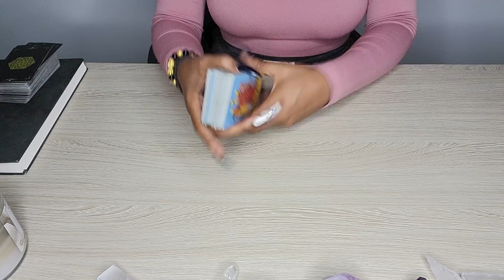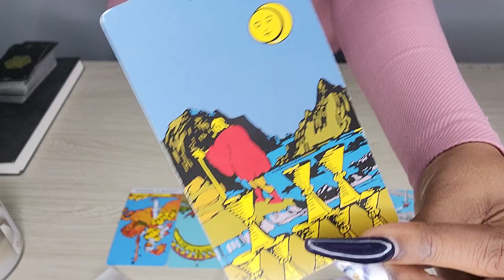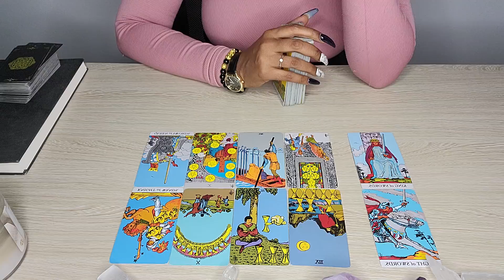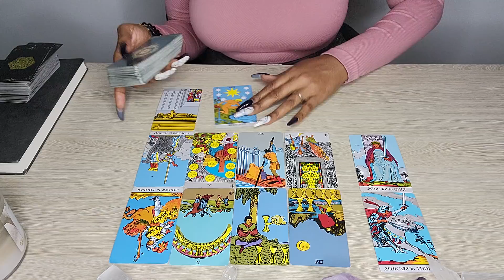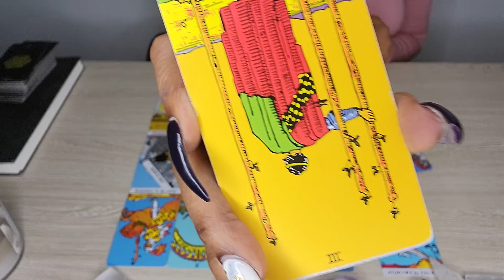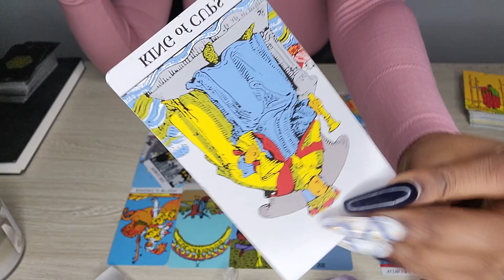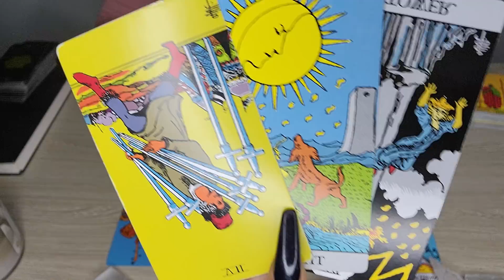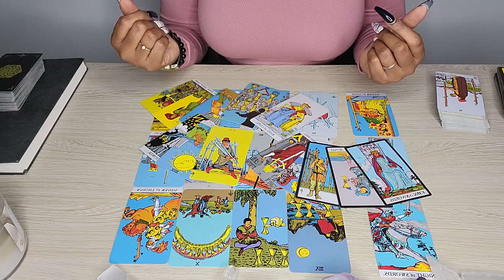Scorpio♏️HERE THEY COME WITH THE...🔥Thinking about the future now🤷‍♀️Bonus Predictions🔮💫